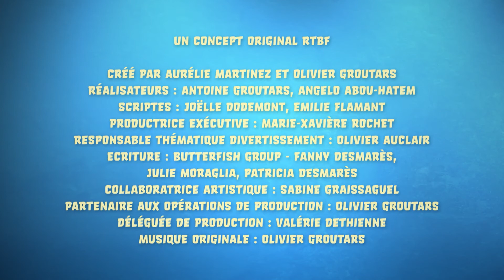Être à la mode 🛍 • C'est dans la boîte — Rocky & Lily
La mode, c'est quoi ? Aujourd’hui, Rocky & Lily parlent de la mode ! 🛍

Grâce aux messages des amigos 📱 tu vas découvrir que la mode, c’est avant tout une question de goût et de personnalité ! Prêt pour le défilé ? C'est partiiii 🤩

💿 Commande ton CD album : à venir
🎫 Réserve tes tickets pour leur show live : à venir